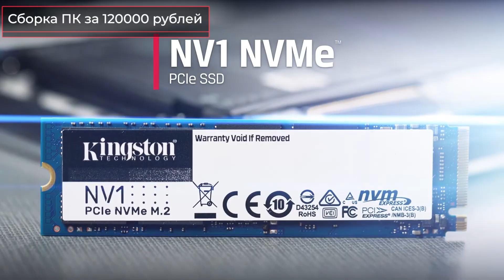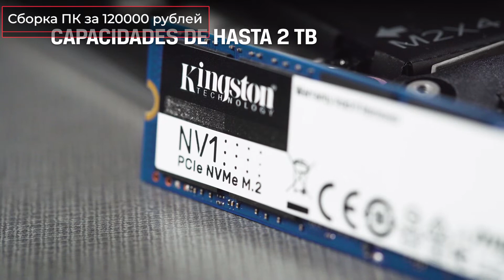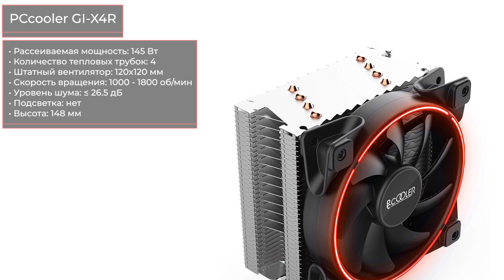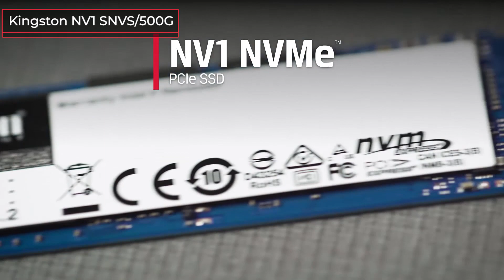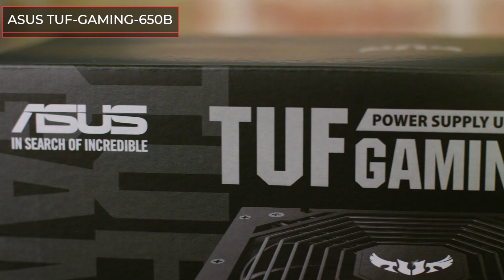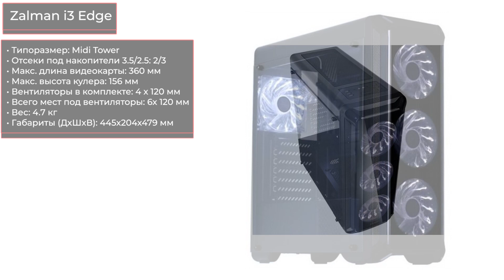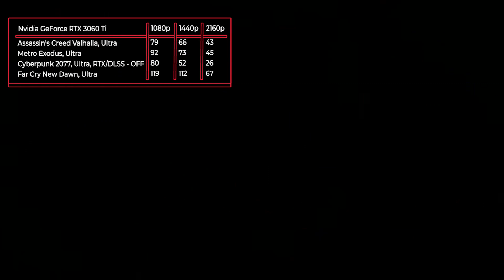Сборка ПК за 120000 рублей на ЧЁРНУЮ ПЯТНИЦУ 2021 года Очень мощный игровой компьютер на Intel & AMD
Материнская плата (для AMD) ASUS TUF B450M-PRO GAMING